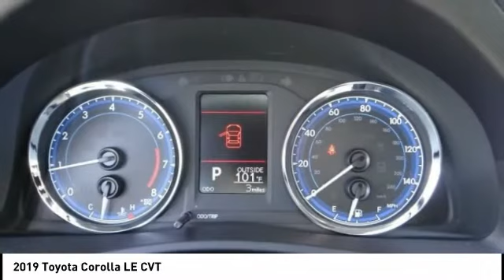2019 Toyota Corolla HEMET BEAUMONT MENIFEE PERRIS LAKE ELSINORE MURRIETA T190079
2019 Toyota Corolla LE CVT

GOSCH TOYOTA SCION PROUDLY SERVING HEMET, BEAUMONT, MENIFEE, PERRIS, LAKE ELSINORE, MURRIETA, AND SURROUNDING SOUTHERN CALIFORNIA LOCATIONS. THIS GRAY 2019 Toyota COROLLA IS EQUIPPED WITH A Engine: 1.8L I-4 DOHC Dual VVT-i, AUTOMATIC TRANSMISSION, AND RECEIVES AN ESTIMATED 28 City/36 Hwy MPG. GOSCH TOYOTA SCION 450 CARRIAGE CIRCLE HEMET CA 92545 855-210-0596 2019 Toyota COROLLA LE CVT Stock #: 8-T190079 | VIN: 2T1BURHE1KC149222 | 2019 Toyota Corolla LE CVT POWER WINDOWS AIR CONDITIONING TRACTION CONTROL Gosch Toyota Scion